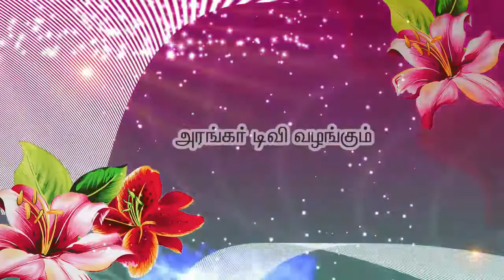ஓங்காரக்குடில் அன்பர்களின் அனுபவம் - திரு.ஜெயராமன், லால்குடி